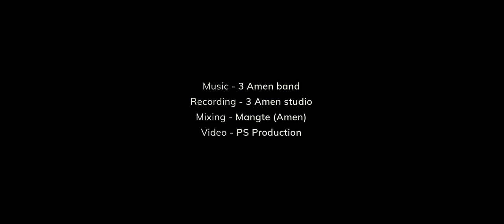Salai Thein Aung - Hlan Uh Si ( Hla Thar 2023)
Warmly Welcome to Robawm

Sak: Salai Thein Aung
Phuah: Lal Nei Khup

Hlan Uh Si

Kan sualnak sen dup bangin sen hmansehla
A vaar ter theh zo thinsen in Thinglamtah ah
Kan sualnak a hlatnak ah thawn a si zo
Ni suahnak le ni tlaknak a hat bangin.

CHO
Mi thianghlim kan si , Lei kan batmi, Thisen lonin phiatfai a si
A tlen fa kan si tui kan nun hi ,Kanmah si lo Khrih sawn a si
Kan hrang a nun a hlan, A hrangah nung ve in
Cohlan tlakmi thawinak bangin
Kan ruang pumpi hi Bawipai' hang ah hlan uh si.

Kannih cu a thisen ih leimi kan si
Leiah kan um nan hi leimi kan si ve lo
Tisa caaknak hoisan ih nung ding kan si
Nun thianhlimnak lang suak seh kan nunnak ah.

Kannih cu leilung pumpi hrang tleu kan si
Kan tleu cu mi hmaiah eng seh, eng sin ko seh
Thilṭha kan tuahmi an hmu dingih Pathian
Vancung khua ih a ummi an thangthat ding.

Robawm